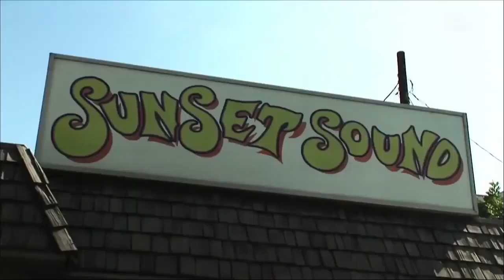David Lee Roth & Ted Templeman on "EDDIE VAN HALEN" The Guitar Virtuoso (Japan 2012 interview)